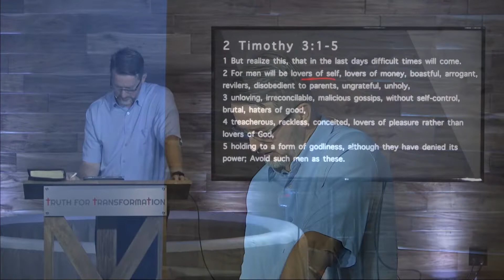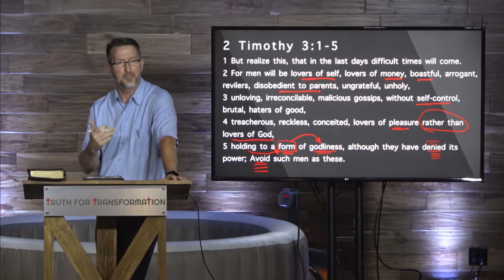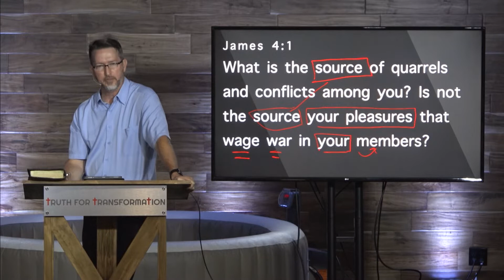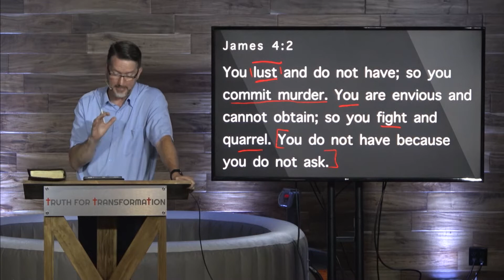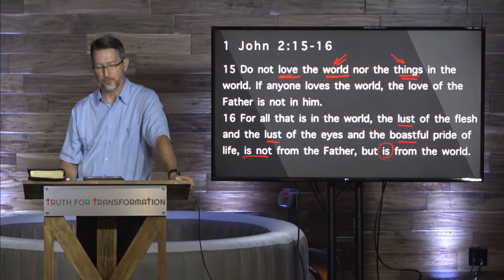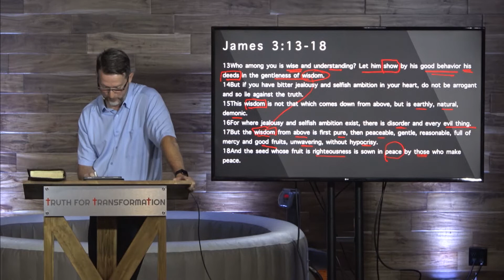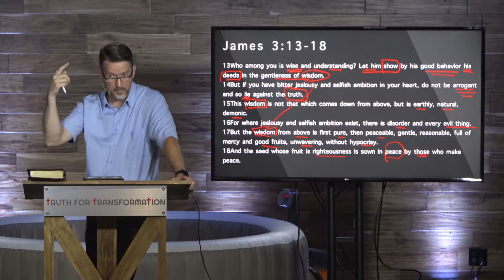The Book of James (Part 14) | (James 4:1-6)